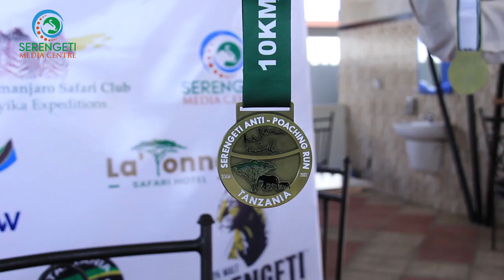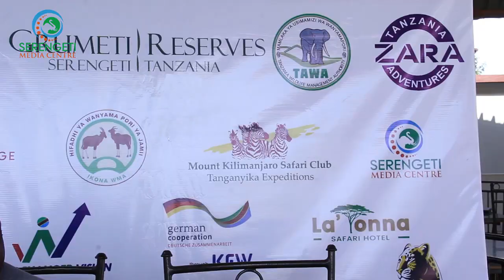WENGI WAJIANDIKISHA KUSHIRIKI SERENGETI MIGRATION MARATHON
Zaidi ya wakimbiaji 200 wanatarajiwa kushiriki mashindano ya Serengeti Migration Marathon yenye  lengo la kuhamasisha Ulinzi wa Ikolojia ya Serengeti na Utalii wa ndani.
Mratibu wa Mashindano hayo Samwel Peter akizungumza na Waandishi wa Habari katika Hotel ya La’tonna wilayani Serengeti amesema,mbizo hizo zinashirikisha wakimbiaji wa ndani na nje ya nchi.
Amesema,maandalizi ya mbio hizo yanayotarajiwa kufanyika Julai 30 na 31 katika maeneo ya Mugumu na Fort Ikoma yamefikia zaidi ya asilimia 80 na baadhi ya wakimbiaji watapata muda wa kutembelea hifadhi ya Taifa ya Serengeti kushuhudia tukio la uhamaji wa nyumbu kwenda Maasai Mara na kurudi.
Katibu Tawala wilaya ya Serengeti Cosmas Qamara amebainisha kuwa mbio zinafanyika katika kipindi ambacho nchi inaendelea kupokea idadi kubwa ya watalii katika maeneo yaliyohifadhiwa.
Ameongeza kuwa mashindano hayo yenye lengo la kuhamasisha utalii yanaunga juhudi za Rais Samia Suluhu kupitia Royal Tour ili kukuza utalii wa ndani na nje mpaka sasa zaidi ya watalii 1,500 wameshapokelewa ndani ya Hifadhi ya Serengeti.
Amesema,Kamati ya Ulinzi ya Wilaya imejipanga kuhakikisha usalama wa wageni na huduma mbalimbali ikiwemo hoteli na huduma mbalimbali kwa wataofika kushiriki mbio hizo.
Naye Mkurugenzi wa Kampuni ya Kogatende Godfrey Birago amesema,wao wamejiandaa kuwasafirisha wale watakaojitokeza kwa ajili ya kwenda kutalii Hifadhi ya Taifa ya Serengeti na maeneo mengine yaliyohifadhiwa.
Akizungumzia jinsi walivyojiandaa Sabayo Mahiti mmoja wa wanariadha amesema watahakikisha ushindi unabaki nyumbani na kuwashauri vijana wenye uwezo wa kukimbia kuchangamkia fursa hiyo.
Mbio hizo  zenye ujumbe wa Hifadhi Ikolojia ya Serengeti  kwa Utalii na Maendeleo endelevu kwa mjini Mugumu zitahusisha kilometa 21,10 na kilometa 5na Fort Ikoma  zitahusisha kilometa 10 na kilometa 5.
Endelea kuwa nasi kila siku